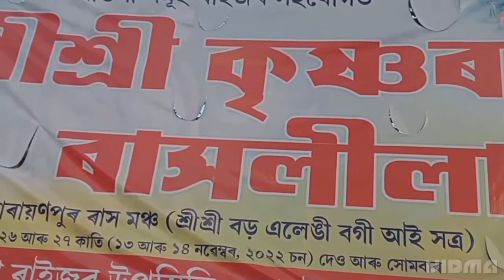দিৰৈ ৰাঙলী নাৰায়ণপুৰ শ্ৰীশ্ৰী বড় এলেঙ্গি বগী আই সত্ৰৰাস লীলা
শ্ৰীশ্ৰী বড় এলেঙ্গি বগী আই সত্ৰ
diroi rangali narayanpyr
ভাওনা সংস্কৃতি
গায়ন বায়ন#maran